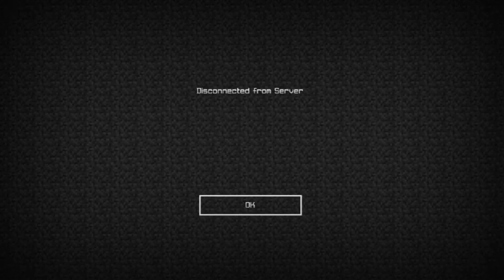Minecraft Hive Hide and Seek Momments //mcbe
Audio belongs to the real owner.